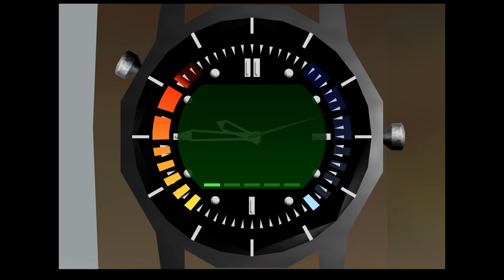Jose Plays: GoldenEye 007 (Secret Agent) - Depot - Part 13